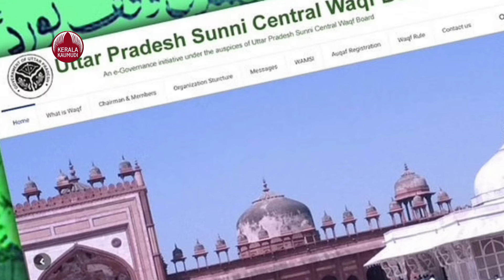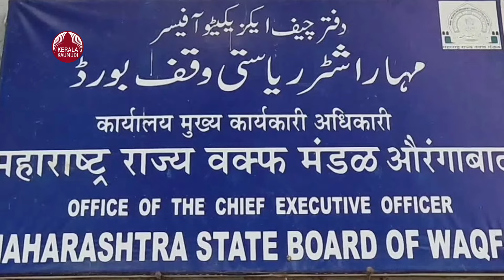മുസ്ലീം പള്ളികളിലെ ഭരണം സ്ത്രീകളുടെ കൈകളിലേക്കോ? വഖഫിൽ കൈവച്ച് കേന്ദ്രം | Waqf Act amendment row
ലിംഗനീതിക്ക് സർക്കാർ പ്രതിജ്ഞാബദ്ധമാണ്.  പുതിയ ബിൽ അനുസരിച്ച് ഓരോ സംസ്ഥാന ബോർഡിലും രണ്ട് സ്ത്രീകളും കേന്ദ്ര കൗൺസിലിൽ രണ്ട് സ്ത്രീകളും ഉണ്ടാകും' സർക്കാർ വൃത്തങ്ങൾ പറയുന്നു. സുതാര്യത കൊണ്ടുവരാനാണ് ഭേദഗതികൾ ലക്ഷ്യമിടുന്നതെന്നും നിലവിലെ നിയമം അനുസരിച്ച് വഖഫ് സ്വത്ത് ഒരു കോടതിയിലും ചോദ്യം ചെയ്യാനാകില്ലെന്നും ചൂണ്ടിക്കാട്ടി. സൗദി അറേബ്യയോ ഒമാനോ പോലുള്ള മുസ്ലീം രാജ്യങ്ങളിൽ പോലും ഇത്തരമൊരു നിയമം ഇല്ലെന്ന് വൃത്തങ്ങൾ തറപ്പിച്ചു പറഞ്ഞു.